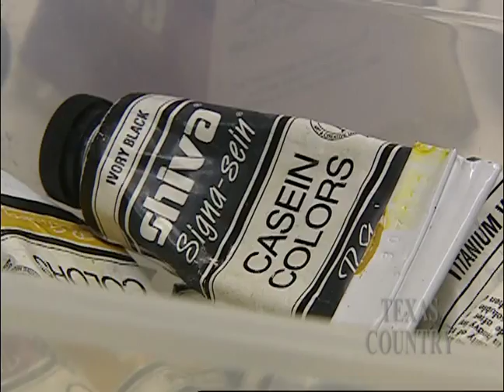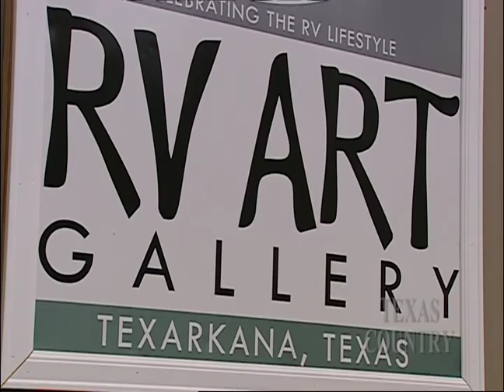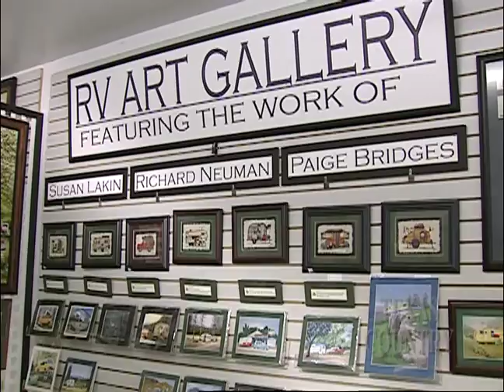RV Art (Texas Country Reporter)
Paige Bridges captures RV camping from yesteryear on canvas. Her paints hand front and center in the state's biggest, best, and only... RV Art Gallery?
Paige Bridges
RV Art Gallery Campground